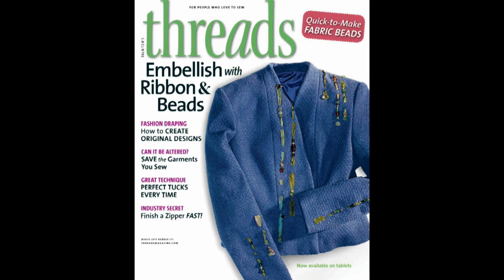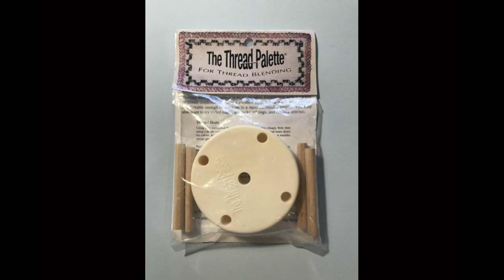Embellishments: When, Where, and How to Use Them | Threads Podcast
Threads staff speak to Gail Patrice Yellen about embellishments - the when, where, and how of using them.